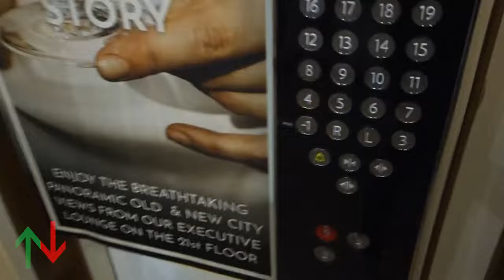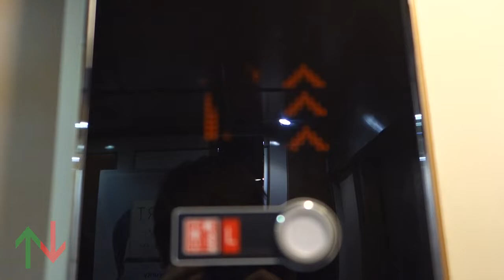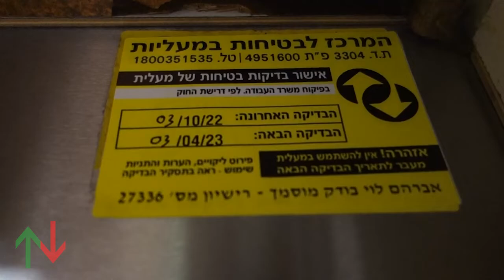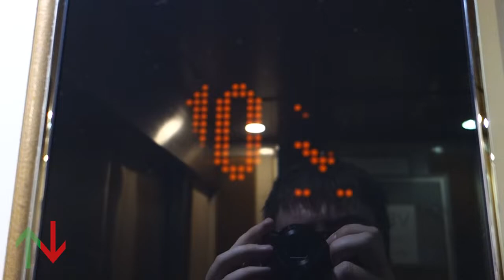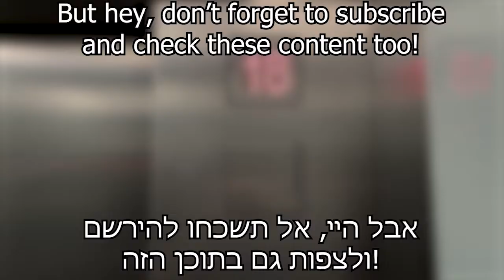1973 OTIS (mb. KONE) traction elevators @ VERT Hotel, Jerusalem, Israel.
This is where I stayed during my trip to Jerusalem.

Originally opened in 1973 as the Hilton Jerusalem, renamed to Crowne Plaza Jerusalem in 1993 and renamed to VERT Jerusalem in 2021. It used to be the tallest building in Jerusalem until 2010. As of 2022, it's the second tallest building in the city. The building was designed by architect Yakov Rechter, who also designed the Sheraton Hotel in Tel Aviv and the infamous Atarim Square project.

There is a lobby elevator but it's a piece of shit Sadan InDOMO HP so I didn't film it.

---Guestroom elevators---
Brand: OTIS
Moderniser: Isralift? / KONE
Type: Traction
Capacity: 1350kg / 18 Persons
Fixtures: KSS D40
Installed at 1973
Modernised at the 1990's / 2021
Floors: (SP, R, *L*, 3, 4, 5, 6, 7, 8, 9, 10, 11, 12, 13, 14, 15, 16, 17, 18, 19, 20, 21)